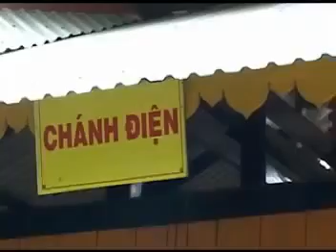Giảng Kinh 66 - Phần 4/1 - Thuyết Giảng: TT. Thích Giác Khang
Xin Hãy Thường Niệm A Di Đà Phật!